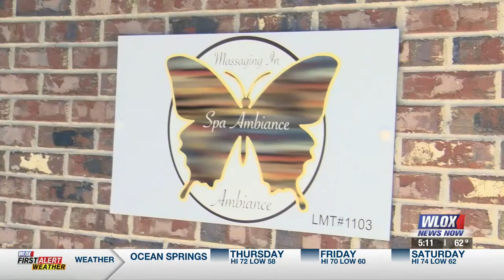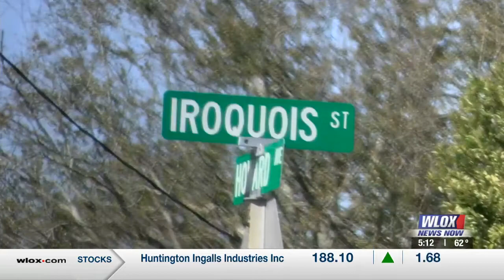BHM - Black-owned spa business celebrates opening during pandemic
The pandemic opened doors for many business owners to become their own boss in South Mississippi. Thanks to that trend, Biloxi residents have a new option to get some massage therapy.